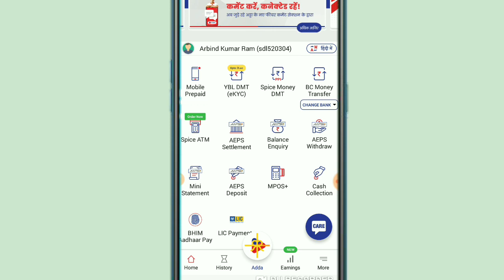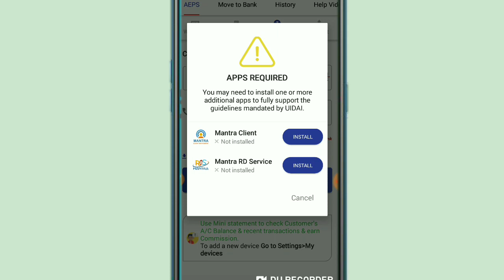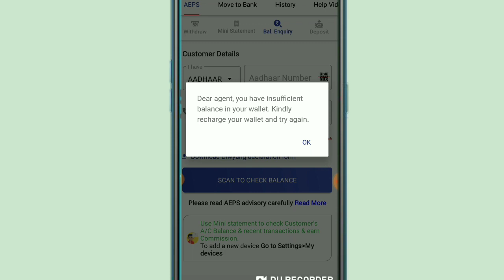Aadhar number se account balance kaise check Karen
Aadhar Card se account balance kaise check Karen,
Aadhar number se account balance kaise Pata Karen,
Bank ka balance Aadhar Card Se Kaise Pata Karen,
Kisi Bank ka balance Aadhar number se kaise check Karen,
Sabhi Bank ka balance kaise check Karen,